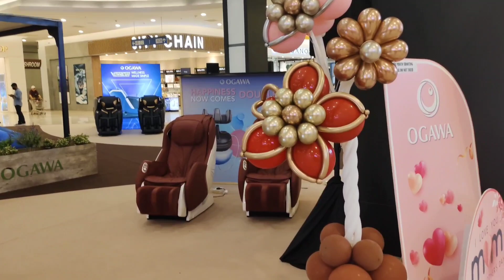AEON MALL bandaraya melaka 🇲🇾SAPAN Vlog🇧🇩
Aeon mall bandaraya melaka 🇲🇾 SAPAN Vog🇧🇩

Credits :
Music Director - Suman Mitra
Lyrics - Anjan, Suman
Singer - Hriddha Acharyya
Studio - Kusum (Kolkata)
Mix Mastering - KD

AEON Mall Bandaraya Melaka opened on 5 January 2009.  It has been serving as a major shopping and entertainment center in Melaka.

AEON Mall Bandaraya Melaka ২০০৯ সালের ৫ জানুয়ারি খোলা হয়েছিল। এটি মেলাকার একটি প্রধান শপিং এবং বিনোদন কেন্দ্র হিসাবে কাজ করে আসছে।

যোগাযোগ
+601761~25160
SAPAN Vlog

🔇🇧🇩🇲🇾Anti-Piracy Warning🇲🇾🇧🇩🎦

This content is copyright Bangladesh Malaysia.  any
 Re-uploading this material is strictly prohibited.
 Legal action will be taken against them
 Infringe the copyright of the following material
 Presented❗

এই বিষয়বস্তু জানো বাংলাদেশ মালয়েশিয়া কপিরাইট। যে কোন
অননুমোদিত প্রজনন, পুনরায় বিতরণ বা
পুনরায় আপলোড এই উপাদান কঠোরভাবে নিষিদ্ধ।
যারা তাদের বিরুদ্ধে আইনানুগ ব্যবস্থা নেওয়া হবে
নিম্নলিখিত উপাদানের কপিরাইট লঙ্ঘন করুন
উপস্থাপিত

প্রবাসী  VIlogs

SAPAN Vlog

Amit Style vlog

Amit Style vlog

Channel 24

AEON MALL Bandaraya

Channel 24

ROHINGYA STAR PLUS

AEON MALL

ROHINGYA STAR PLUS

Table VlogVideo

sapan vlog

Jahru's house

কলালাম মালয়েশিয়া

Malaysia IEON market

Traveling vlog video

ভাইরাল ভিডিও ব্লগ

এই ভিডিও  যদি কোন কপিরাইট থাকে আমাকে পার্সোনাল ভাবে বলবেন আমি সেটা ডিলিট করে দেবো যোগাযোগ করতে পারেন whatsapp এবং ফেসবুক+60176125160 If there is any copyright in this video, tell me personally and I will delete it.